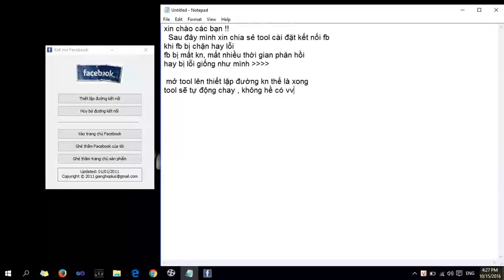Share tool sửa lỗi kết nối Facebook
Film-Musis-Hight Light- Knowledge
Giải Trí -Thông Tin-Kiến Thức- Mạng xã hội
Bạn có yêu cầu muốn tìm video chủ đề j hay có thắc mắc
Upload and edit : Cẩm Thập